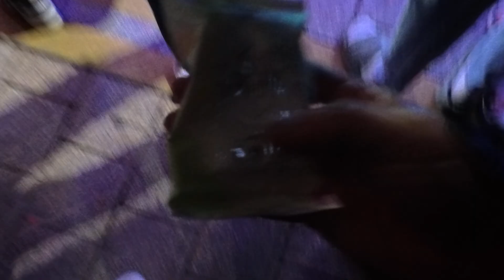2024年11月22日，仙女散花，我撿到濕紙巾，台北，艋舺，青山宮Taiwan